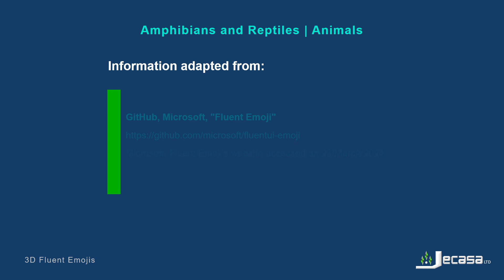3D Emoji Meanings Part 14 - Amphibians and Reptiles | Animals | Fluent Emojis | English Vocabulary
This video includes the 3D version of the following Emojis:

🐊 Crocodile
🐉 Dragon
🐲 Dragon Face
🐸 Frog
🦎 Lizard
🦕 Sauropod
🐍 Snake
🦖 T-Rex
🐢 Turtle

Information adapted from:
GitHub, Microsoft, "Fluent Emoji" Fluent Emoji's website accessed on 23/March/2024.